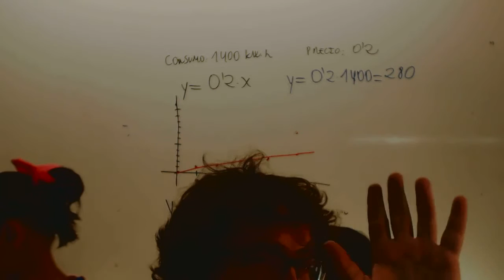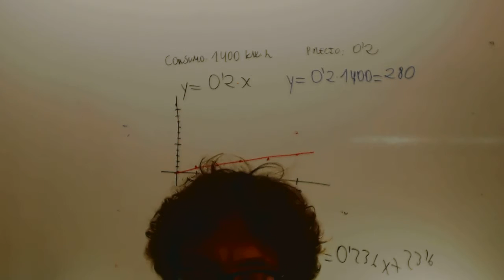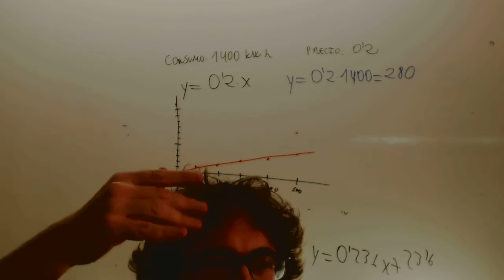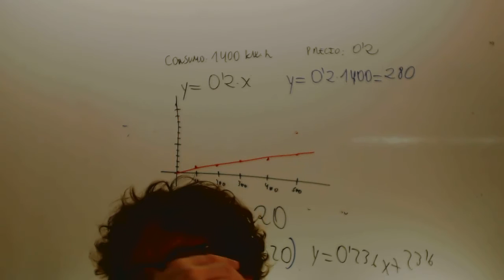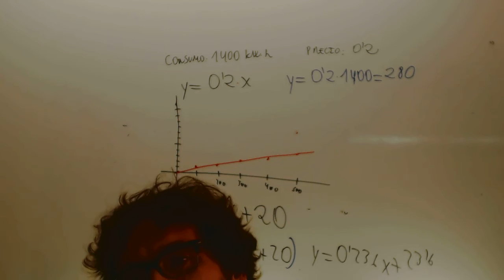Analisis texto Don Juan Manuel El conde Lucanor Academia Usero Estepona